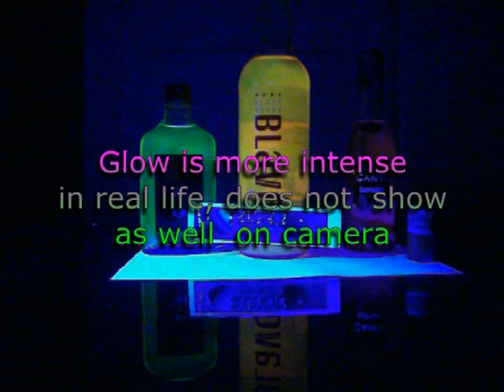Zuperpaint Ultraviolet UV Blacklight liquid demo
Example of Zuperpaint UV Blacklight concentrate added to normal tap water. Each bottle has had just a few drops of the concentrate added. Can be used in PC computer liquid cooling systems, to fill empty bottles on a bar, even to add an extra effect to indoor water features. Just add a decent UV light source to get great effects.